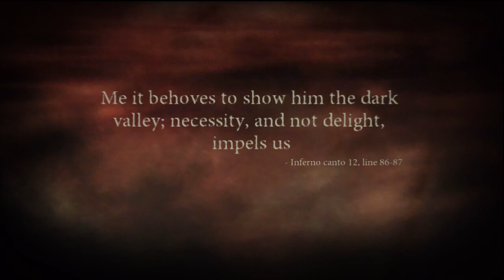Let's Play Dante's Inferno [47] Fraud circles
Time to put Dante's abilities to the test. He will be facing lots of sins.